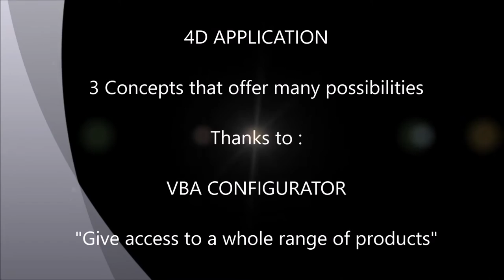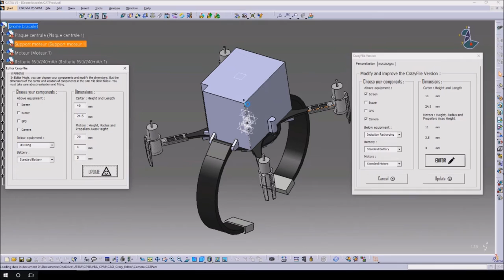CP58 Range of Watchdrones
Projet de développement de gammes complètes de drones modulaires en appliquant des techniques de Lean engineering